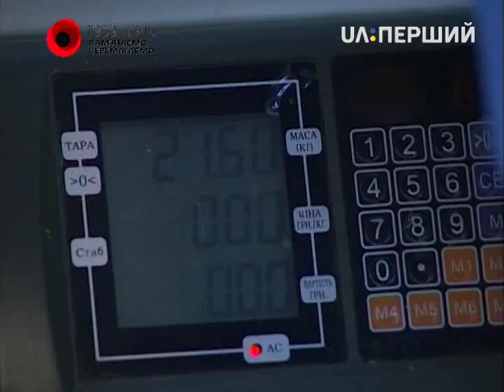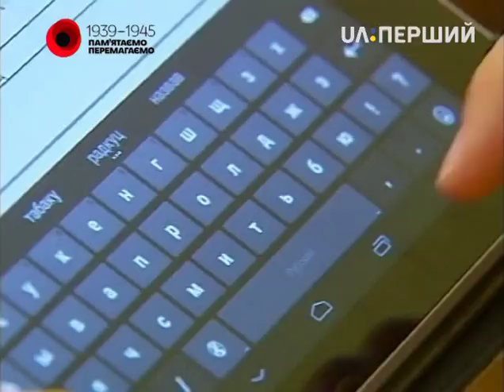Хочу бути. Професія ветеринар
Коли виникла професія ветеринар? Що таке анамнез? Навіщо знати вагу хворої тварини? Яка температура для собаки є нормальною?
Відповіді на ці питання – у випуску програми "Хочу бути".